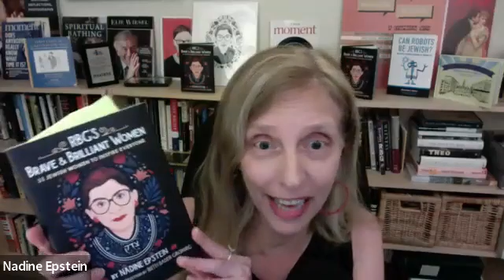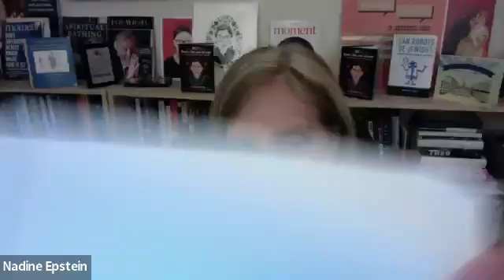RBG’S Brave and Brilliant Women With Nadine Epstein and Michael Krasny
All seven Bay Area JCCs join together to present Nadine Epstein, Moment editor-in-chief and author of "RBG’s Brave & Brilliant Women: 33 Jewish Women to Inspire Everyone" in conversation with longtime FORUM host and author, Michael Krasny. This presentation, filled with stories of strong female Jewish role models. is sure to inspire.

Recorded Thursday, March 24.

This program is cosponsored by Moment Magazine, Taube Philanthropies, JCC East Bay, Jewish Community Center of San Francisco, JCC Sonoma County, Jewish Silicon Valley, Osher Marin JCC, Oshman Family JCC, and the Peninsula Jewish Community Center.